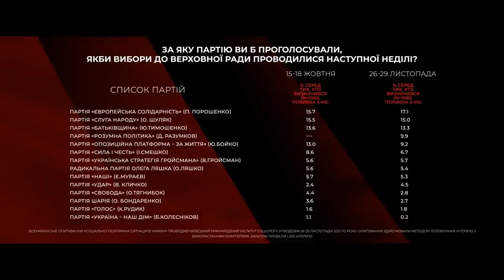Дроздов, Фаріон, Гончаренко про держпереворот і перемовини з Путіним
Чи потрібно Зеленському йти на килим до ворога? Чому саме тепер Гарант заявив про підготовку держперевороту, який так і не відбувся? Що будуть робити «слуги», аби врятувати рейтинг? Про це та більше - у пост-шоу проєкту «Говорить Великий Львів»